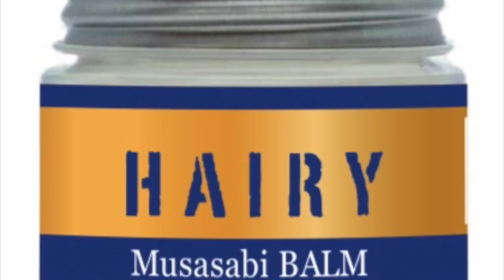【暴露】「カットの上手い美容室ありませんか？」ズバリお答えします！ヘアカット方法 について メンズ・ショート ボブ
HAIYAMAKASHI
LINE@：＠haiyamakashi

ヘアカット方法 メンズ
ヘアカット方法 ショート
子供 ヘアカット方法
ボブ ヘアカット方法
前髪 ヘアカット方法
ショートボブ ヘアカット方法